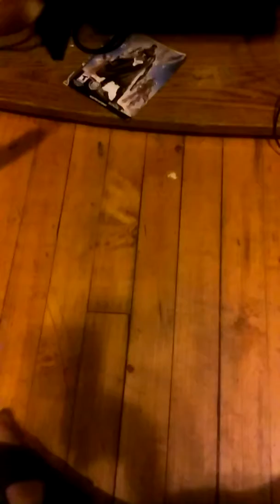Wait, Let me explain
I got communication banned again so the videos will be on pause for a while, dont hate me too much -Jess